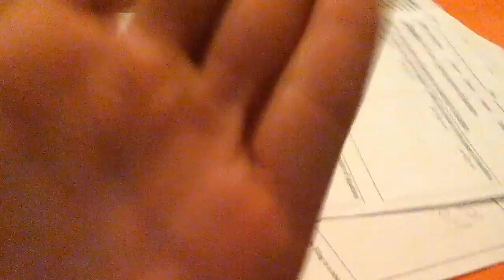Doin algebra homework